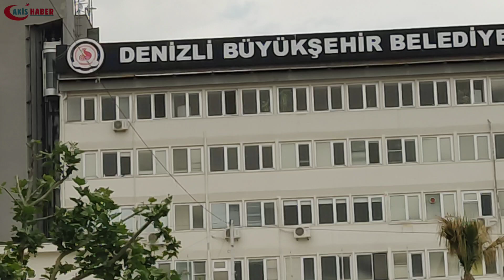Sandığa Saatler Kala Denizli'de Ortalık Böyle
Seçime saatler kala Denizli'de ortalık böyle